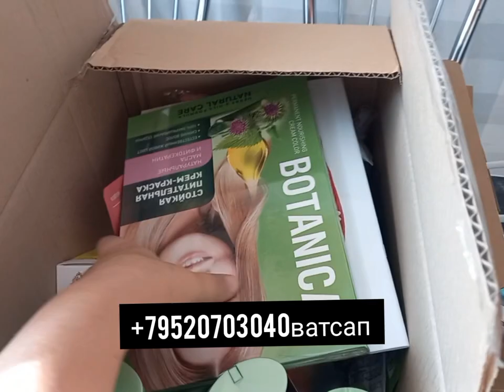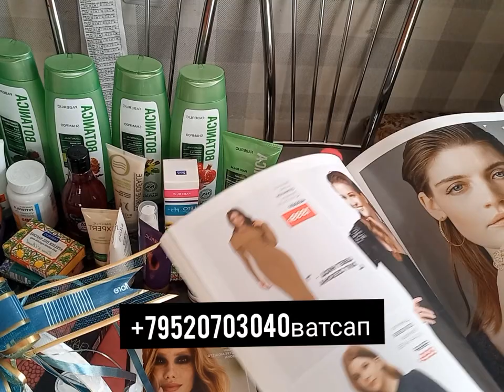Занҳои азиз шуморо ба кор ё барои харид даъват мекунам🎺🎺🎺🎺💯🎁🎁🎁Харидикалон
WhatsApp — звонки и сообщения. Бесплатно

Ватсапи ман марҳамат